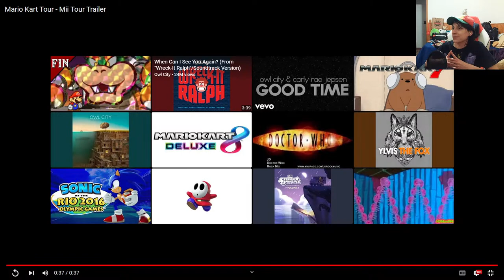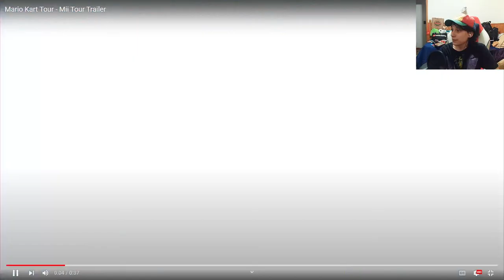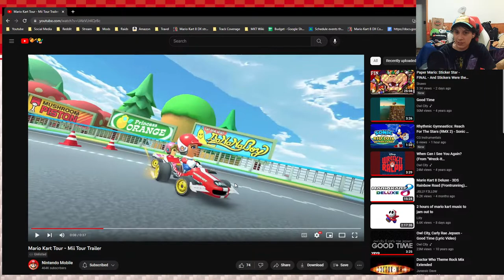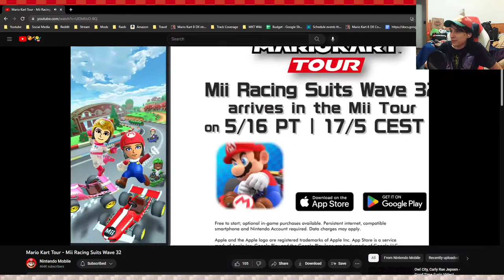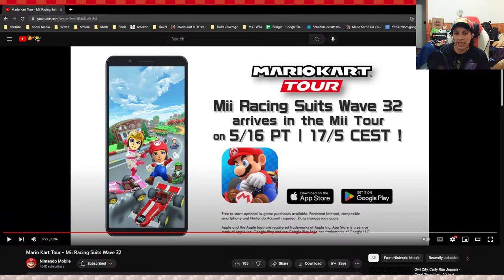GCN Mushroom Bridge Trailer LIVE Analysis! - Mario Kart Tour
A new Mii tour will be revealed for Mario Kart Tour & GCN Mushroom Bridge is coming! we'll analyze the new trailers LIVE!

Join the SponSub Club & play in exclusive gaming events with me starting at $0.99 per month!

Mankalor's recommended Amazon items for gaming content creation & more! Buy the items & I get a share of the revenue!: